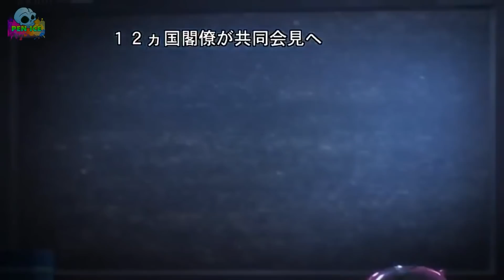Saitama Mê Tiền Nhất?! | Những Sở Thích Kỳ Lạ Của Saitama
Ngược với hầu hết các nhân vật chính trong các dòng anime khác, như là ngoại hình không ngầu, người ta càng mạnh thì tóc càng dài, trong khi saitama càng mạnh thì tóc càng rụng cho đến khi hói cả đầu, các chiêu thức có tên cực kỳ đơn giản và hài hước, và những điều đó cũng khiến saitama trở nên khác biệt hoàn toàn với các anh hùng khác.